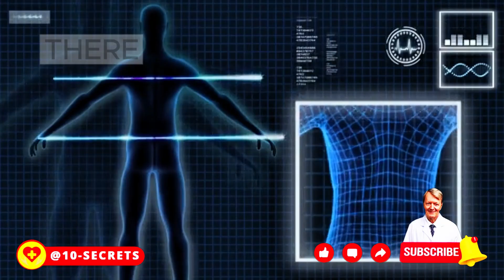The effects of coffee and caffeine. How much coffee is safe to drink for adults and children?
The benefits of coffee are numerous and surprising: it reduces the risk of prostate cancer, protects the liver from cirrhosis and improves cognitive ability in the elderly. Unfortunately, however, there is a big problem today: coffee is produced in many different qualities, and any system, any change can significantly alter the amount of caffeine and polyphenols.  In this video you will learn whether coffee is favorable for health, how to consume it properly, whether you should add milk to it. We will discuss whether coffee should be avoided if you have hypertension, heart problems, gastroesophageal reflux or eye conditions including glaucoma and more.
We'll also cover contraindications to drinking coffee, give tips on how to maximize the benefits, and indicate a safe daily coffee allowance for adults and children. We will answer an interesting question: who lives longer - those who love coffee or those who ignore it? This video will be extremely informative and helpful!
📌What diseases do apples save from? Do you peel them, drink the juice or eat them whole?